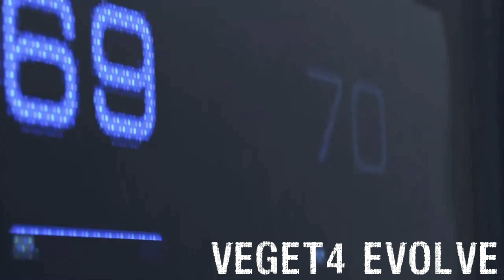La Verdadera Potencia de PlayStation 4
Muy buenas gente, aquí con un vídeo nuevo sobre la Play Station 4. Espero les guste :)